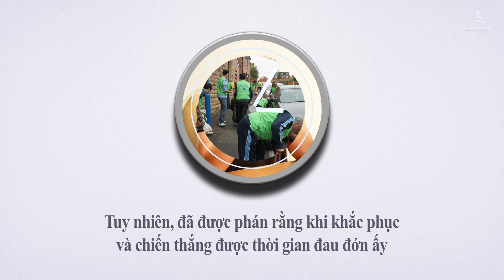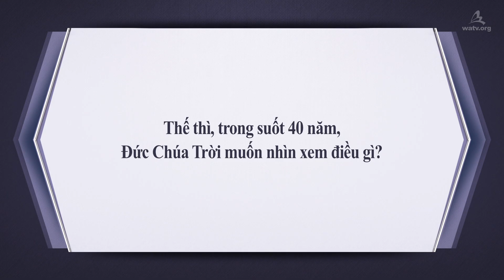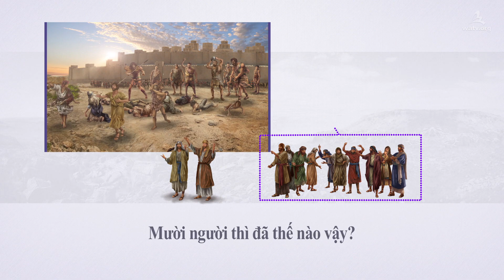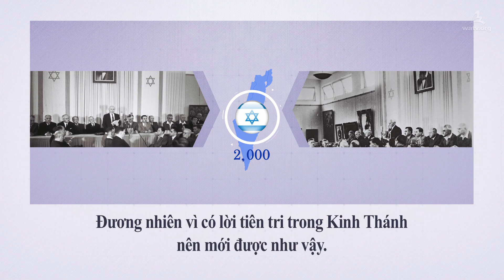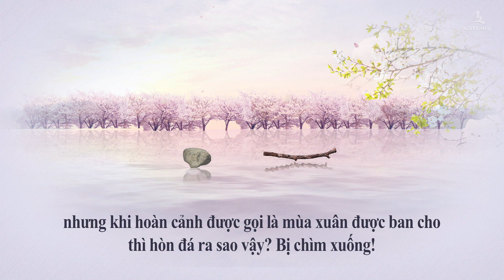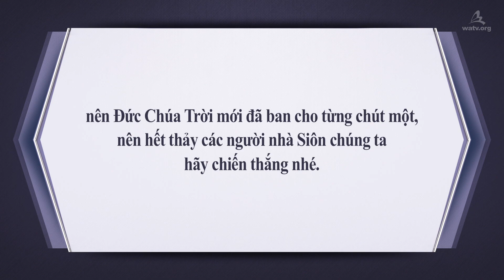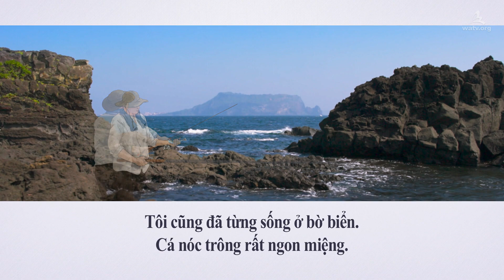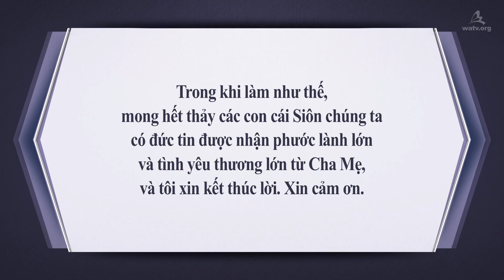Con đường Nước Thiên Đàng đi vào bằng đức tin【An Xang Hồng, Đức Chúa Trời Mẹ】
【Tiếng Việt, Vietnamese】

[Bốn mươi năm trên đồng vắng của người dân Ysơraên
là hình bóng của thời đại này]
Các thánh đồ Hội Thánh của Đức Chúa Trời
đang đi trên con đường đức tin hướng đến Nước Thiên Đàng.
Học tập từ 40 năm cuộc đời đồng vắng của người dân Ysơraên vào 3500 năm trước,
các thánh đồ luôn luôn dâng cảm tạ lên Đức Chúa Trời.

[Mọi sự rèn luyện phải trải qua rốt cuộc là tình yêu thương của Đức Chúa Trời]
Giống như Đức Chúa Jêsus đã phán hãy vác thập tự giá mà theo Ngài,
Đấng An Xang Hồng tái lâm vào thời đại Đức Thánh Linh và Đức Chúa Trời Mẹ
cũng phán rằng chúng ta phải sanh lại mới thành công dân Nước Thiên Đàng
nhờ việc vượt qua mọi khó khăn thử thách.

[Phục Truyền Luật Lệ Ký 8:1-2]
“Hãy cẩn thận làm theo hết thảy điều răn mà ta truyền cho các ngươi ngày nay,
để các ngươi được sống, được gia thêm…
Hãy nhớ trọn con đường nơi đồng vắng mà Giêhôva Đức Chúa Trời ngươi
đã dẫn ngươi đi trong bốn mươi năm nầy…”